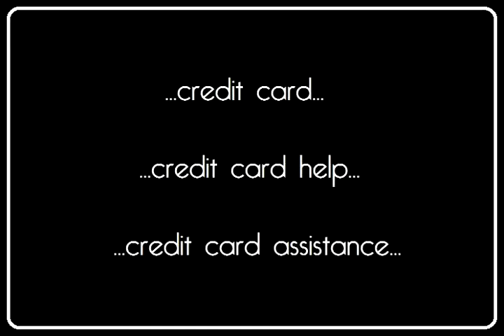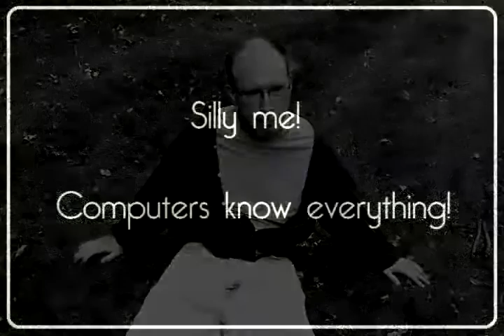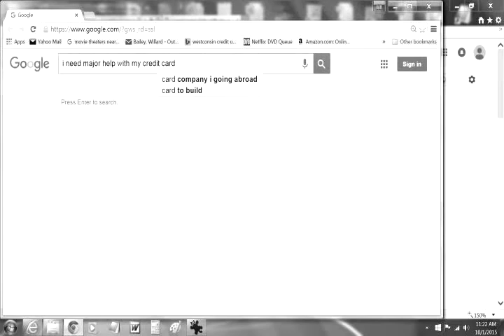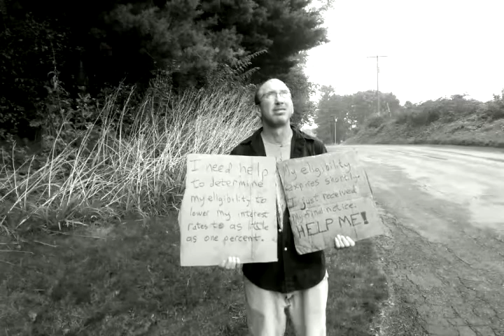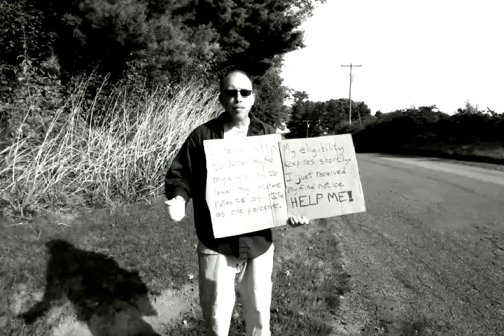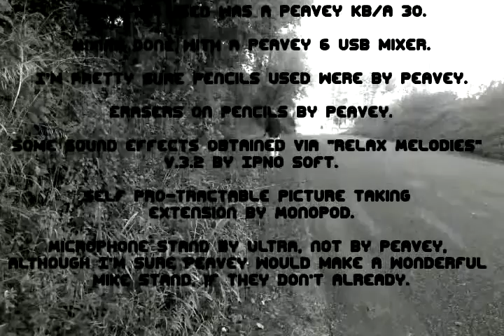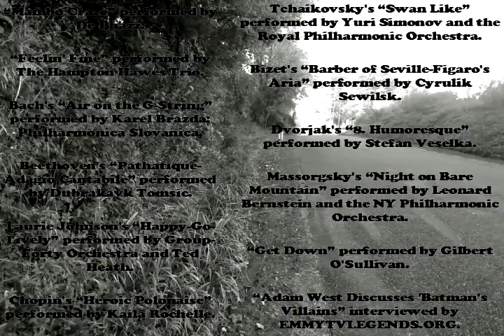Adam West Leads to Credit Card Problems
An original short film.